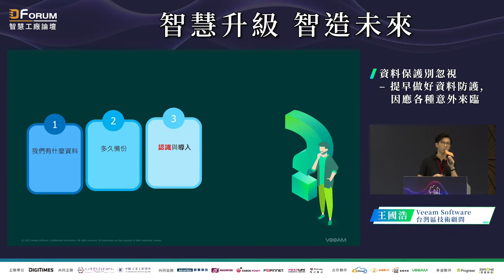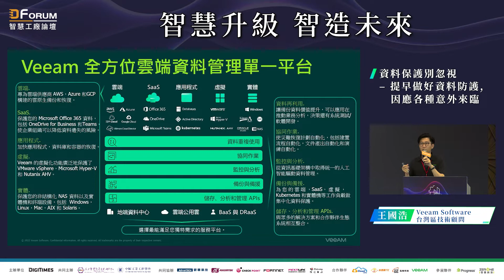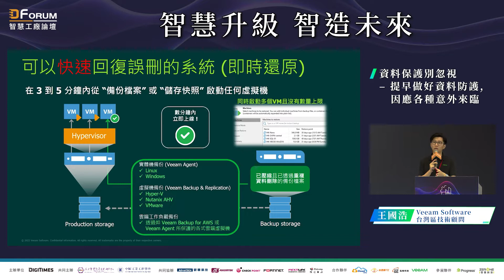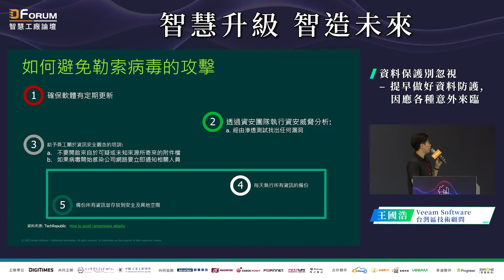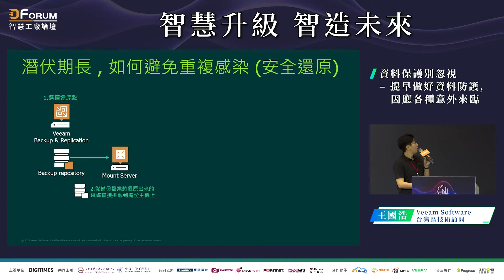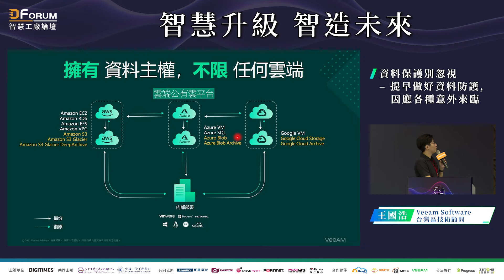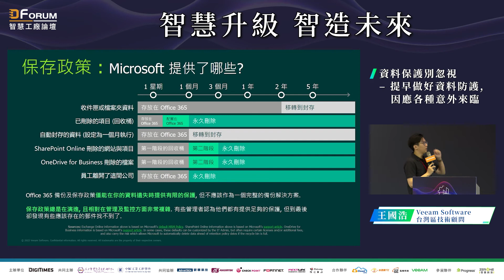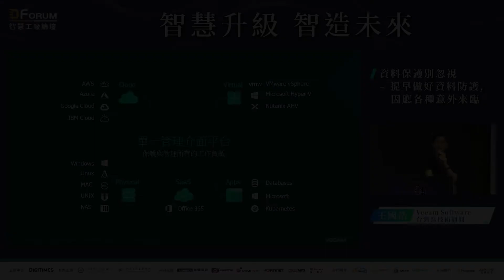【D Forum 2022智慧工廠論壇台南】Veeam：做好資料保護，系統崩潰不驚慌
企業或工廠面臨的災難，並非是天災，而是人禍。例如不慎刪除重要檔案、勒索病毒攻擊導致服務無法存取……Veeam的資料防護策略……

【Veeam Software 台灣區技術顧問 王國浩】